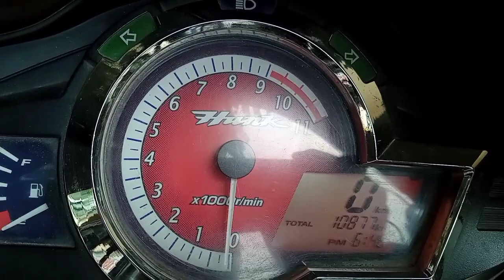কমদামের Hero Hunk মোটরসাইকেল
বগুড়া
Shop Name: দুই বোন ট্রেডার্স